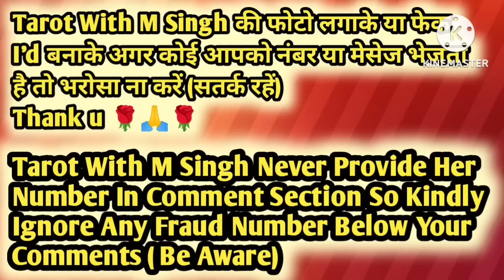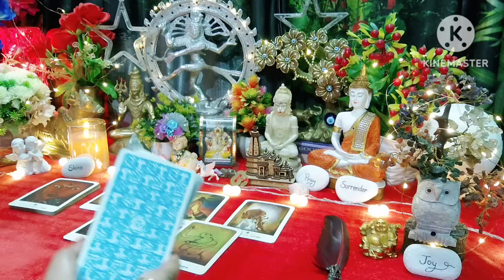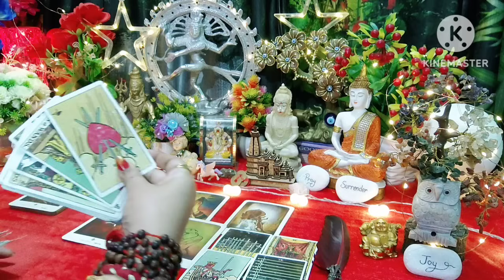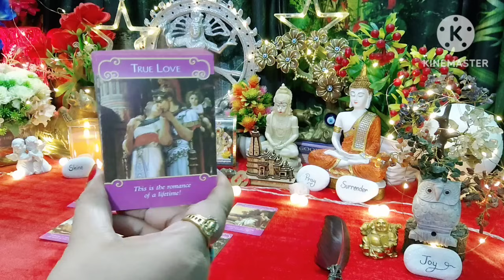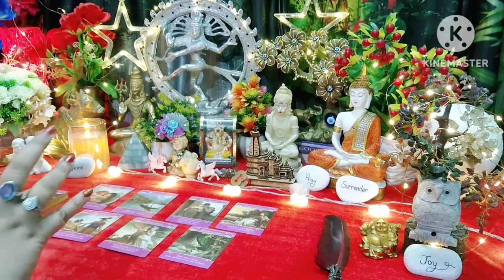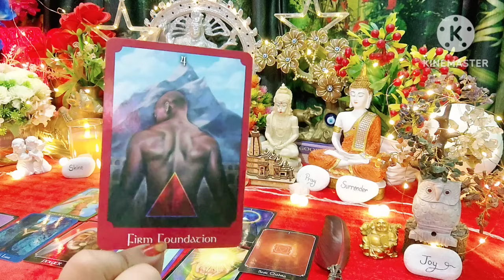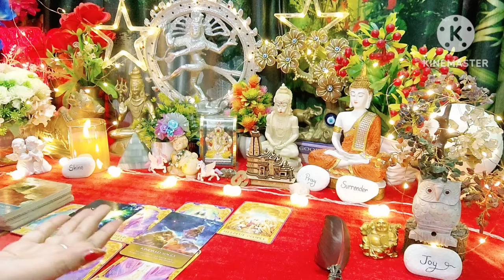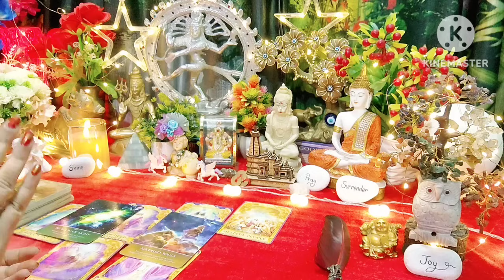🌿🧿सिर्फ दिमाग़ की सुनेंगे अब वो😱Current Feelings Next Action With Angel Guidance❣️Timeless Tarot 🌈